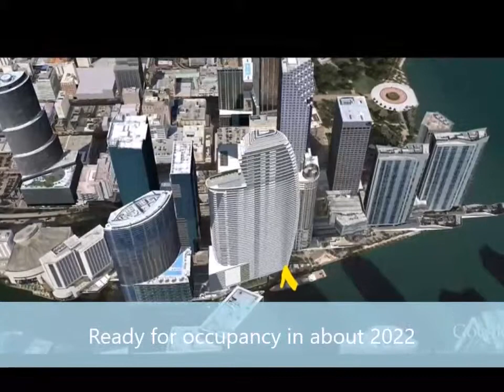VLog Aston Martin Residences in Downtown Miami, Florida, USA - video series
Soaring 66 stories into the Miami skyline, Aston Martin Residences Miami will have 391 residences ranging from 1-5 bedrooms, including duplexes, penthouses, and a triplex penthouse. The edifice will have unparalleled amenities and services include our prized Sky Amenities, which is 42,275 sf of amenities divided into four floors (52-55), connected by an elegant glass staircase. The team has masterfully designed Aston Martin Residences Miami for those who want to live a world-class lifestyle.

The car comes with Penthouse #8

Asking price on Penthouse #8: $50 million US (other units available at lower pricing points)